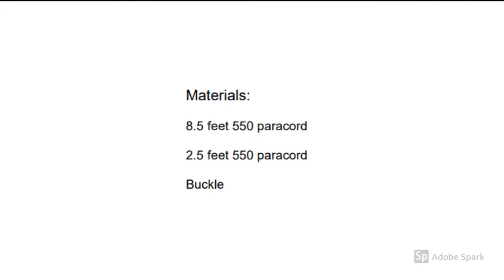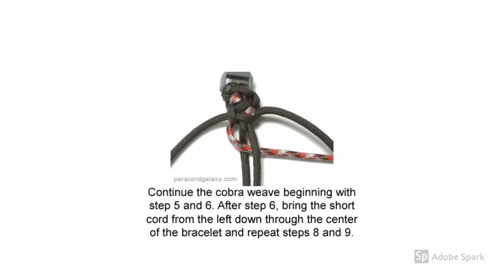Paracord Solomon's Dragon Bracelet Tutorial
This is a step by step tutorial for a Solomon's Dragon Bracelet. Pause the video to follow along, or print off instructions